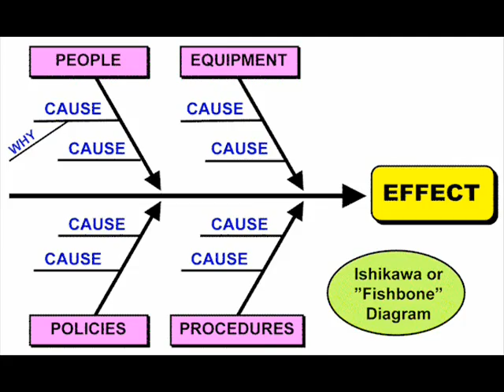Connections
Zarbod explains universal connectivity theory.  Reply with your learnings.